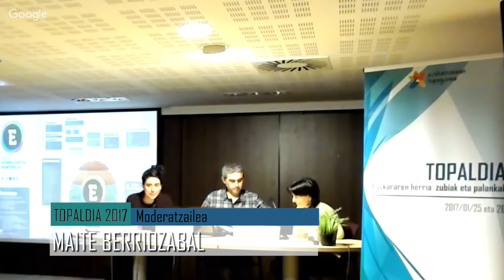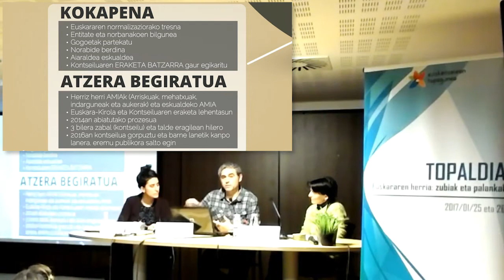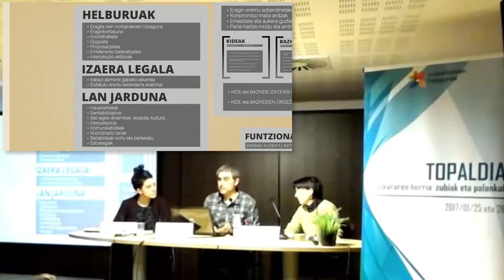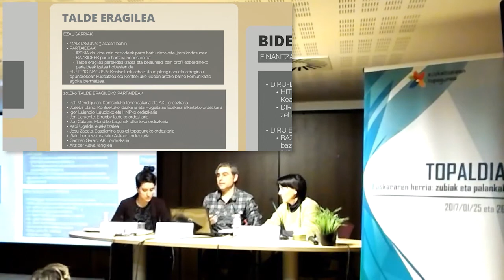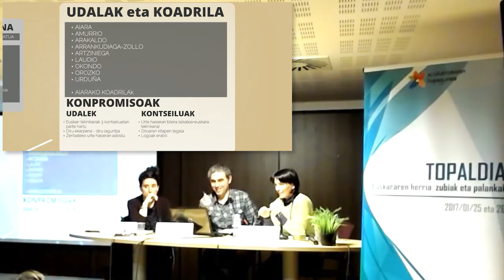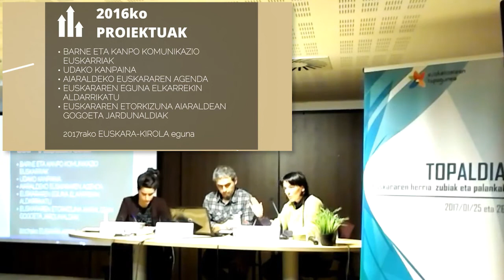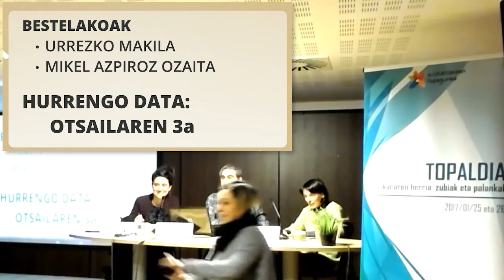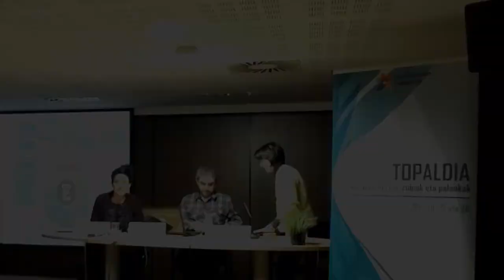Topaldia 2017 - AIARALDEKO EUSKALGINTZA KONTSEILUA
Eskualdeko 40 eragilek sortutako bilgunea